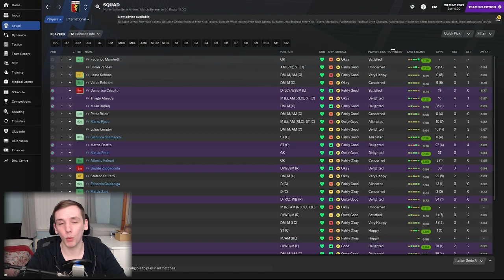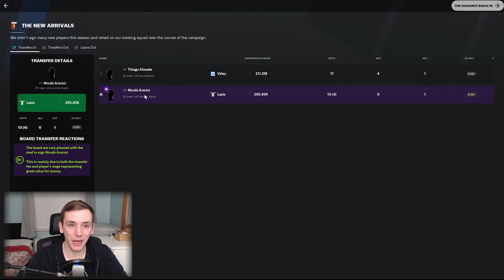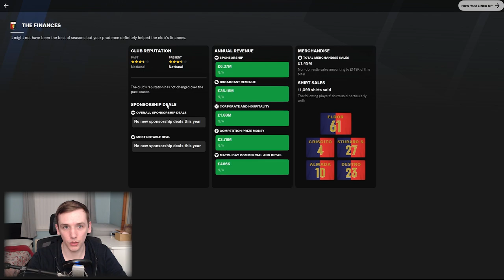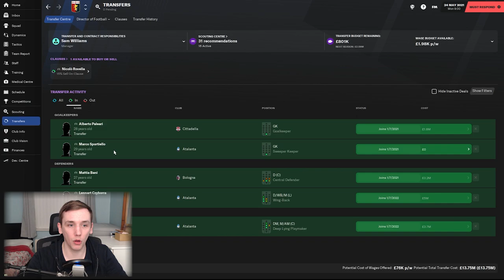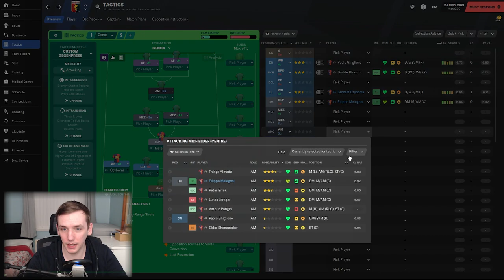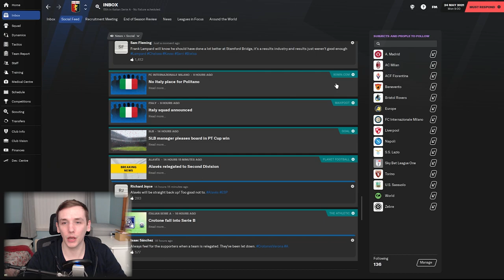END OF SEASON 1 | FM21 | SAF CHALLENGE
In todays episode we wrap up the season with our final game against Benevento.